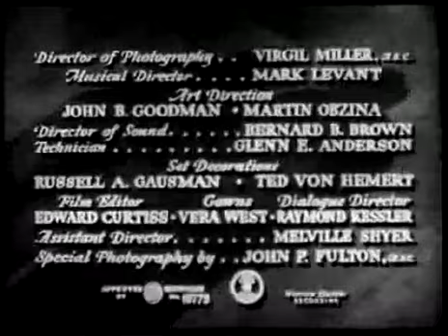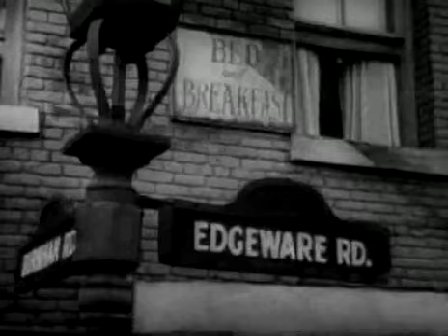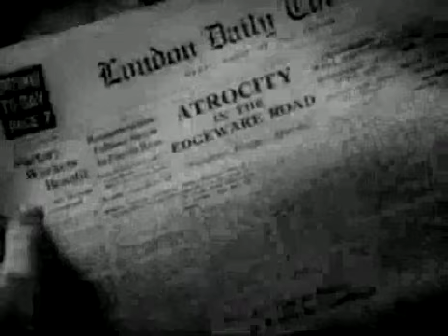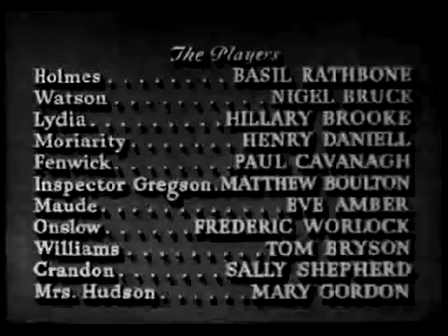SHERLOCK HOLMES: The Woman in Green | FULL MOVIE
Sherlock Holmes investigates when young women around London turn up murdered, each with a finger severed. Scotland Yard suspects a madman, but Holmes believes the killings to be part of a diabolical plot.